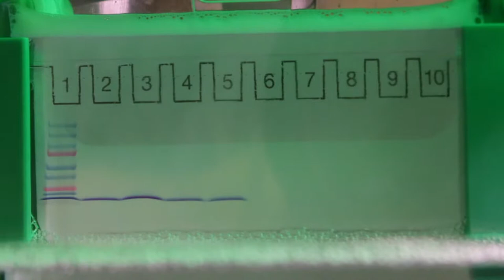Biology and Chemistry Labs at Eastern Nazarene College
This video provides a quick look at what biology and chemistry labs look like for students at Eastern Nazarene College.